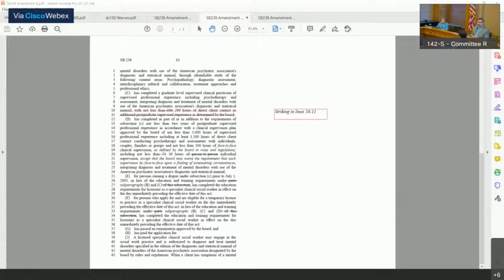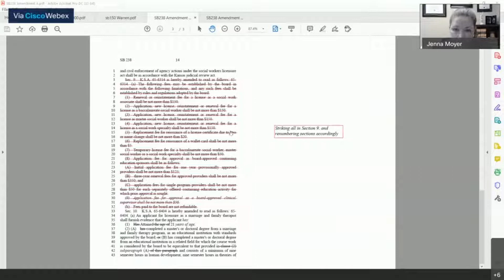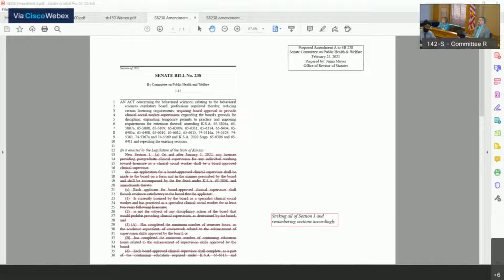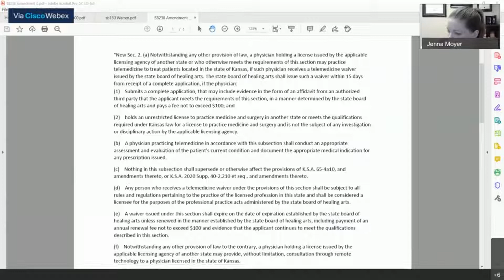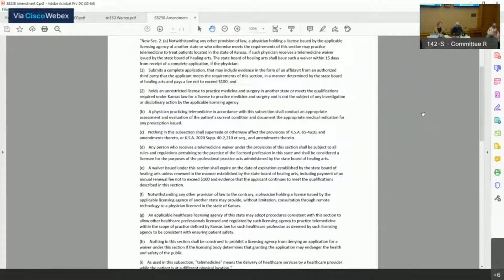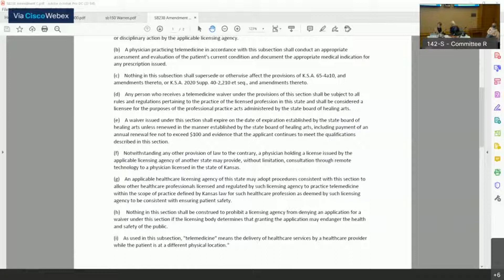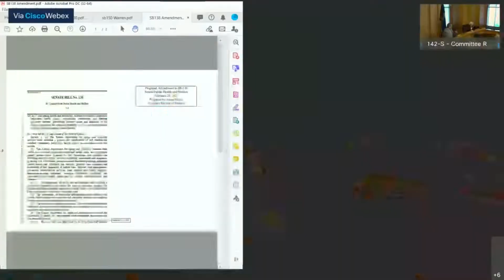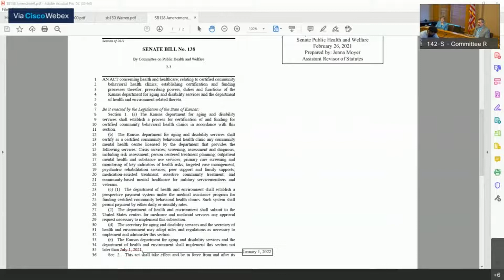Senate Committee on Public Health and Welfare 02/28/2021